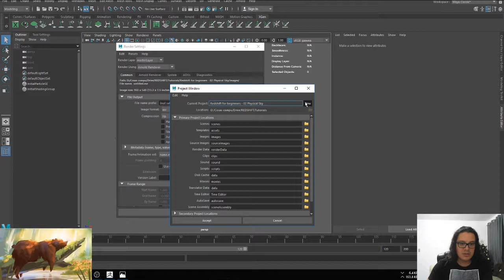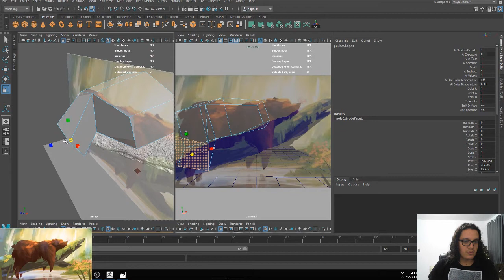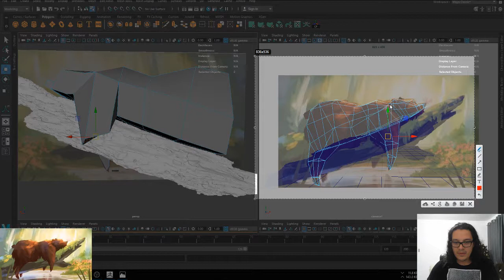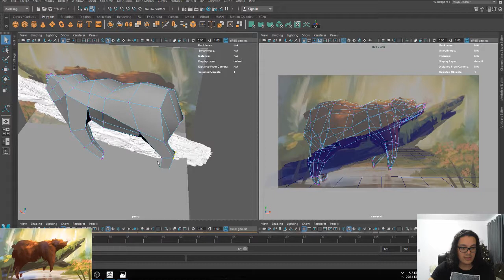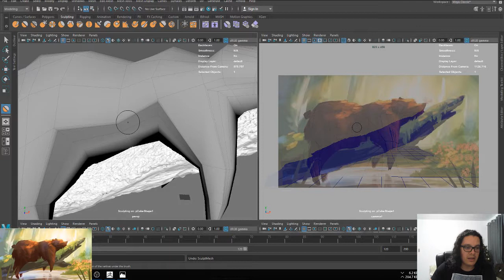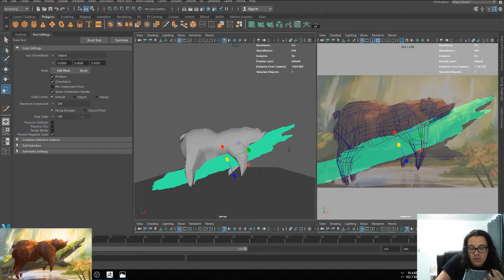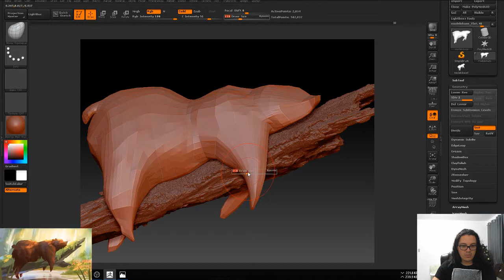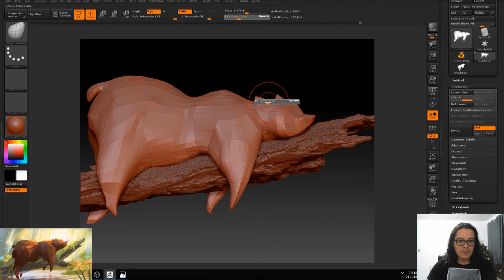Creación de una escena - 01 Del arte al modelo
Otra serie de tutoriales y streams, esta vez presentando el proceso desde cero de la creacion de una nueva escena.

Arte por Eve Skylar